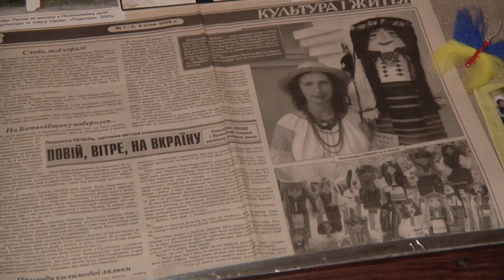Унікальні килимові ляльки виготовляє майстриня з Кропивницького | телеканал Вітер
Єдина в Україні майстриня з Кропивницького виготовляє унікальні килимові ляльки. Свій винахід жінка запатентувала ще півтора десятка років тому. Нині ткаля презентувала нову роботу – обʼємну площинну ляльку «Дівчина з Кіровоградщини». Та заввишки 130 сантиметрів і виткана з найдрібнішими деталями. Наша Лілія Кочерга бачила цю килимову ляльку та ще зо два десятки інших. Про майстриню розповість далі у сюжеті.